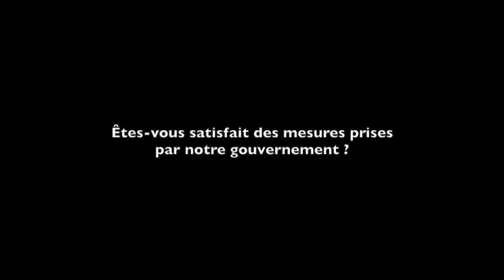#45-11 Forum Café